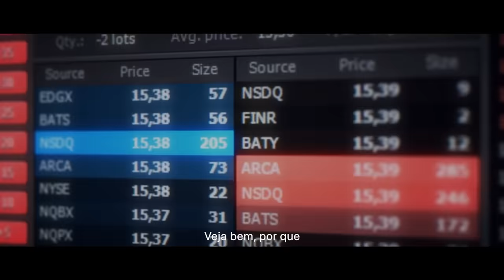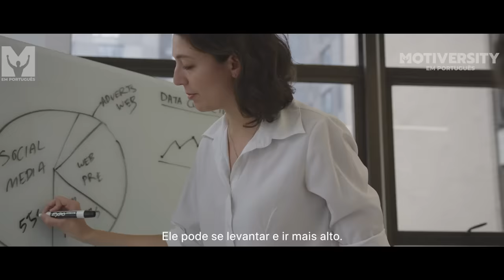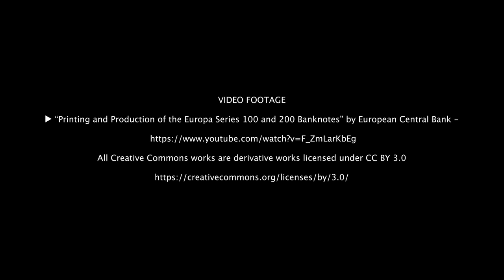MENTALIDADE RICA VS MENTALIDADE POBRE - Uma entrevista reveladora com Robert Kiyosaki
"A diferença entre o 1% e os 99% é enorme." ROBERT KIYOSAKI. Então, o que você faz?

Livro RICH DAD, POOR DAD Audiolivro RICH DAD, POOR DAD

►Siga o Motiversity nas plataformas de música e podcast

►Música de:
Audiojungle

►Filmagem de vídeo:
Todas as imagens de vídeo usadas são licenciadas pela CC-BY ou pela Artgrid e Videoblocks. Todas as imagens de Creative Commons estão listadas no final do vídeo e estão licenciadas sob CC-BY 3.0.

Junte-se à nossa lista motivacional e receba vídeos, descontos e atualizações exclusivos

Lista de leitura recomendada:

Autores incríveis como Brendan Burchard, David Goggins, James Clear, Dale Carnegie, Stephen R. Covey, Nick Winter, Tara Westover, Mel Robbins, Steven Pressfield, Charles Duhigg, Elizabeth Gilbert, David Allen, Billy Alsbooks, Walter Bond, Kevin Kruse e Zac Bissonnette.

Isenção de responsabilidade: Observe que recebemos comissões da Amazon quando você usa nossos links de indicação.